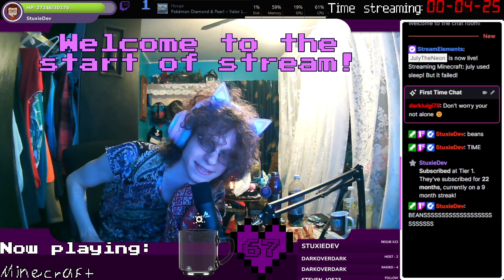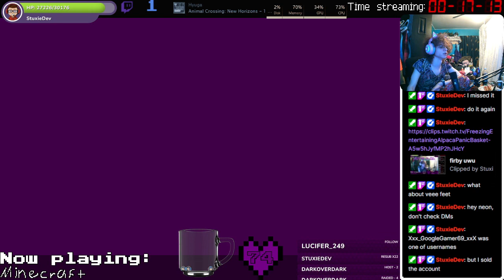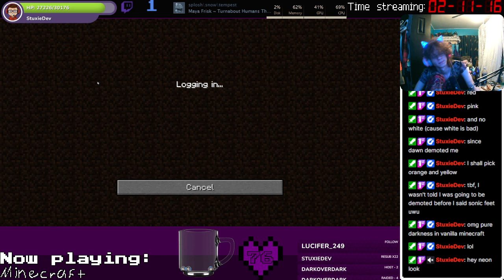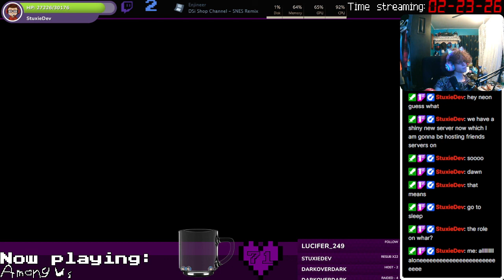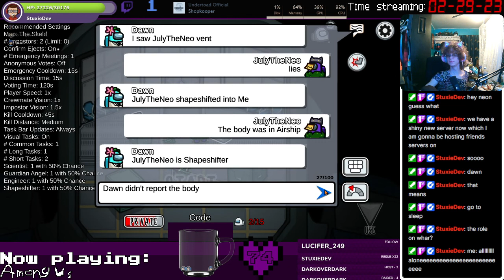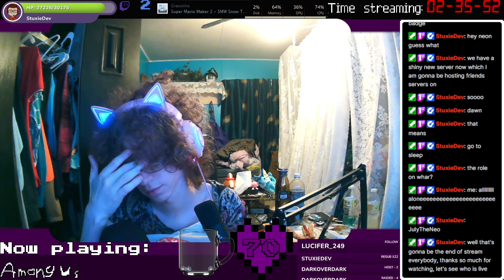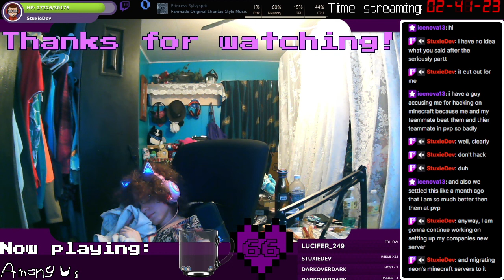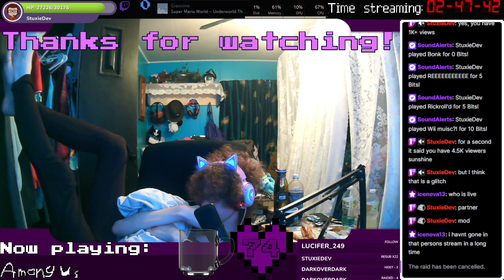insert joke about giantesses and tinies here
after sleeping 11 hours last time, this time i slept...none.  fuck.  well lets just struggle through a stream and play some minecraft-